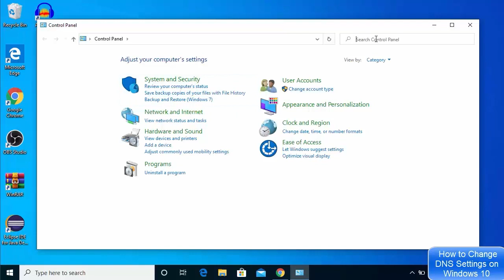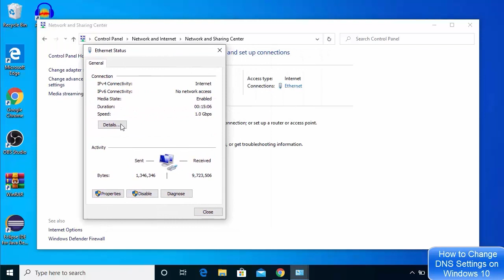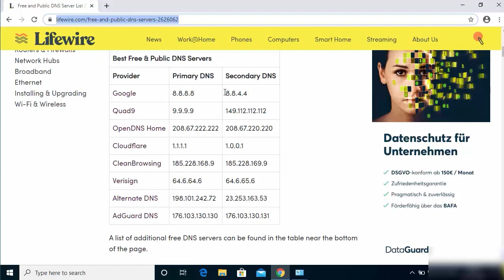How to set Google DNS on your Windows 10 in Hindi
In this video we will learn that "How to set Google DNS on your Windows 10 in Hindi"इस वीडियो में हम सीखेंगे कि "अपने विंडोज 10 पर हिंदी में Google DNS कैसे सेट करें" aaj hum seekhenge kese krte hai apne windows 10 mein GOOGLE DNS ko set